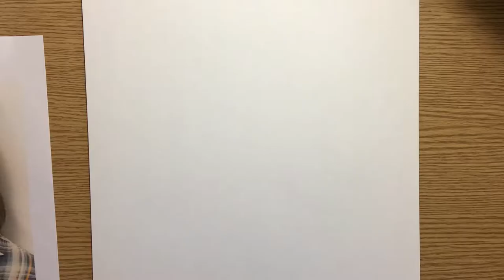DRAWING DAVE GROHL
Drawing American musician, singer, songwriter, and documentary filmmaker Dave Grohl. He was the drummer for rock band Nirvana and founded the band Foo Fighters, for whom he is the singer, guitarist, and primary songwriter. He is also the drummer and co-founder of the rock supergroup Them Crooked Vultures, and wrote the music for his short-lived side projects Late! and Probot. He has also recorded and toured with Queens of the Stone Age

Cheers
Dash (Darren Neville)